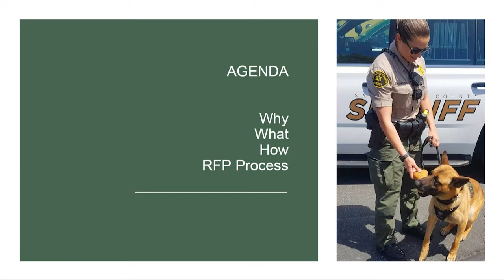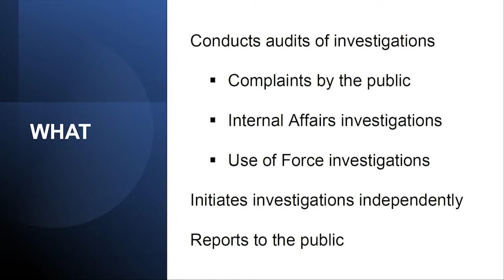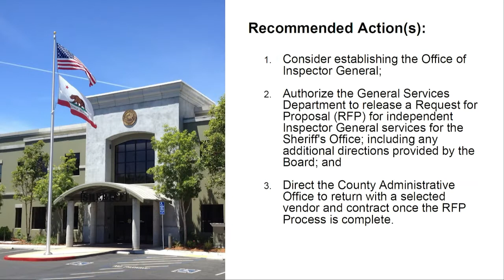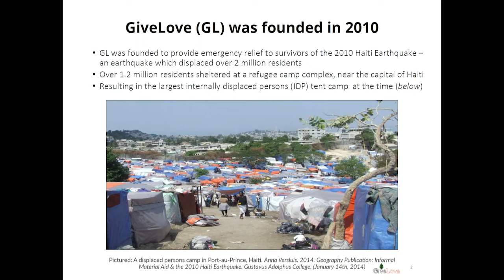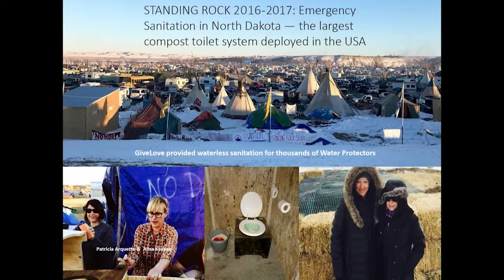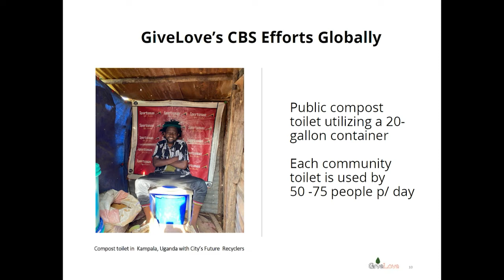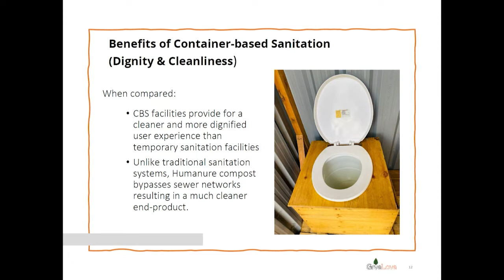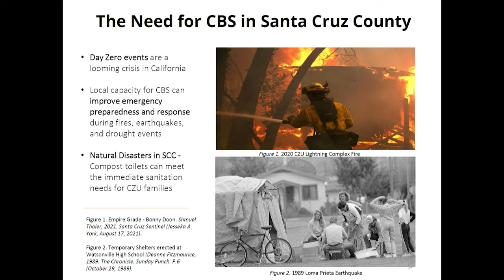Santa Cruz Board of Supervisors 10/18/22